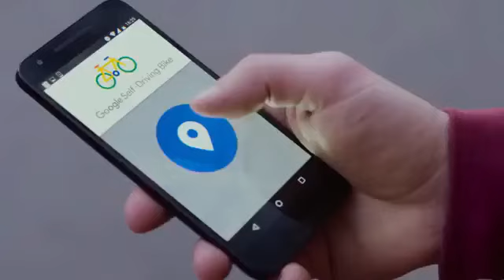SELF DRIVING BICYCLE - BY GOOGLE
Google Invented Self Driving Bicycle 👌👏😳👍